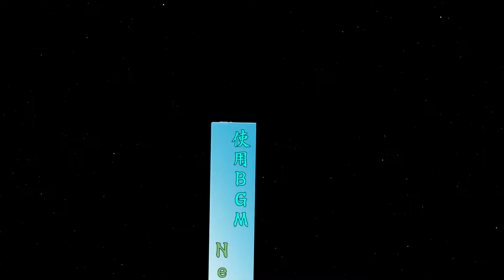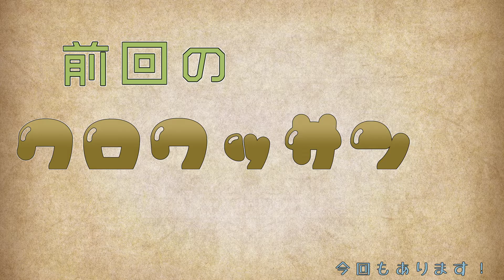[FF10]Final Fantasy X 実況 Part28「バグってるぅ＾＾」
どうも！AgameNのNの方Nanjinです！
今回も超有名なゲーム『Final Fantasy X』をプレイしていきます！
ほぼ初見プレイで実況していきますのでグダグダ不可避ですが…ｗ楽しくを一番に考えて実況していきます！よろしくお願いします！